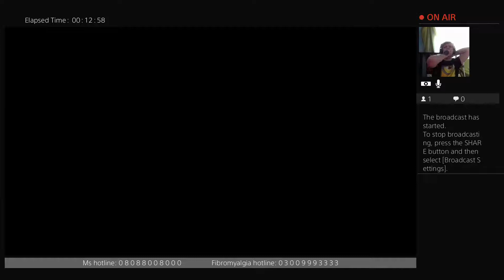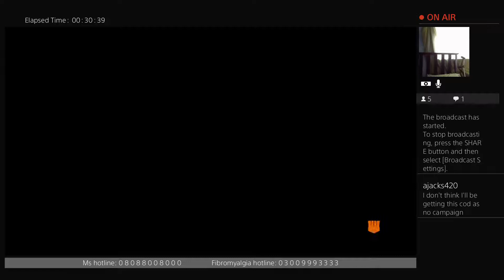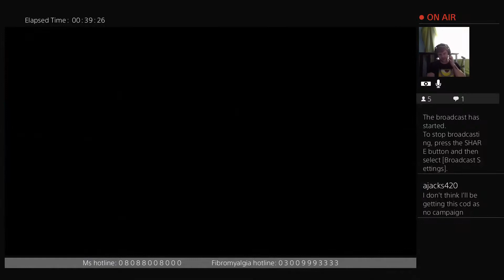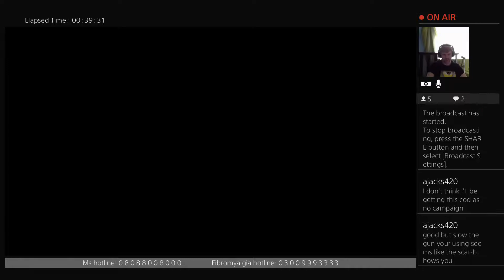COD Black Ops 4 Multiplayer Gameplay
So this is very very late to being uploaded but here is some of the first gameplay I ever did on Black Ops 4. I hope you all enjoy it much love to you all and don't forget to check out the social stuff down below and follow my streaming account :)